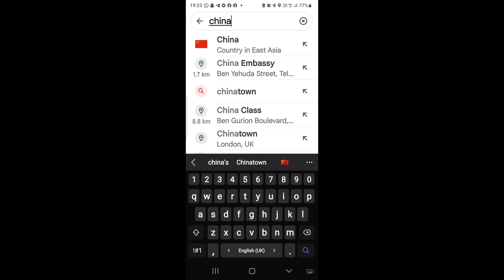what are automotive of each country known for?